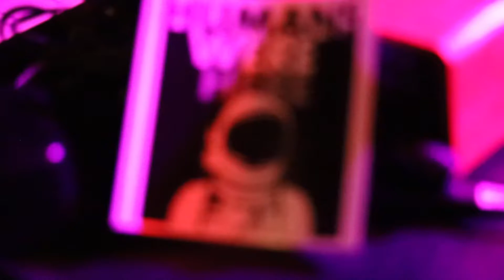Unsound Sunday - She Ain’t Comin’ Back (Million Miler Cover)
Check out the cover we did of “She Ain't Comin' Back” by Million Miler.

Hope you guys enjoy this 80's grovey tune🤘🏽